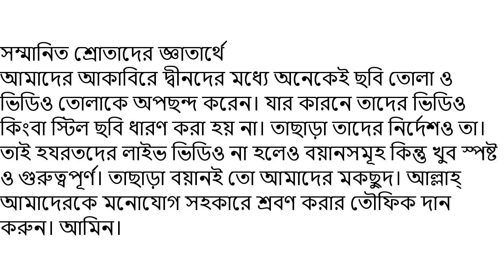তসবিহে ফাতেমীর ফযিলতসহ গুরুত্বপূর্ণ তালিম।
তাসবিহে ফাতেমী সম্পর্কে গুরুত্বপূর্ণ এক বয়ান করেন হযরতওয়ালা শাহ আব্দুল মতিন বিন হোসাইন সাহেব দা বা.। পীর সাহেব ঢালকানগর। হযরতের বয়ানগুলো শুনতে পারে হৃদয় জুড়িয়ে যাবে।

হযরতের সংক্ষিপ্ত জীবনী

নামঃ মোহাম্মদ আবদুল মতীন।
পিতার নামঃ হোসাইন।
মায়ের নামঃ
সন্তানঃ ২ ছেলে তিন মেয়ে।
খলিফাঃ হযরত মাওলানা শাহ হাকিম মুহাম্মাদ আখতার (রহঃ)
এদেশের হক্কানী সিলসিলার যে সকল পীর-মাশায়েখ উম্মতের এসলাহে বাতেনির লক্ষ্যে নিরসল সাধনা করছেন তাদের মধ্যে অন্যতম একজন হলেন মাওলানা আবদুল মতীন বিন হুসাইন ছাহেব দামাত বারাকাতুহুম। তাসাউফ ও তরীকতের পুণ্যময় জগতের রাহবার আরেফবিল্লাহ্ হযরত মাওলানা শাহ মুহাম্মদ আখতার ছাহেব রহ্. এর বিশিষ্ট খলিফা। খানকাহে চিশতিয়া এমদাদিয়া আশরাফিয়া ঢালকাগনরের পরিচালক। স্বীয় মুর্শিদ নিজ শায়েখের নামে প্রতিষ্ঠিত নির্মানাধীন ‌‌’জামিয়া হাকীমুল উম্মত ও গুলশানে আখতার কমপ্লেক্স’-এর স্বপ্নদষ্টা ও প্রতিষ্ঠাতা। তাজকিয়া ও তাসাউফের মেহনতের পাশাপাশি তিনি এলমে হাদীসের খেদমতের সাথেও নিজেকে সম্পৃক্ত রেখেছেন। বোখারী শরীফের দরস দিচ্ছেন জামিয়া রাব্বানিয়ায়।ঢালকানগর বাইতুন নূরসহ আরও কয়েকটি মাদরাসার সাথে যুক্ত আছেন। তিনি হযরত শাইখুল হাদীস হযরত মাওলানা আজীজুল হক ছাহেব রহ্. এর ভক্ত, অনুরক্ত ও খাস শাগরেদ।

কবর জগৎ সম্পর্কে অন্যরকম গুরুত্বপূর্ণ এক বয়ান। শুনতে পারেন। ভাল লাগবে।
To enjoy all of our videos ❤️❤️❤️❤️ টেলিগ্রাম চ্যানেল সমূহ ❤️❤️❤️❤️
02. (মুশতাকুন নবী হজরত দাঃবাঃ) ❤️❤️❤️
03. (মুফতি দিলওয়ার হুসাইন দাঃবাঃ) ❤️❤️❤️
04. (প্রফেসর হামিদুর রহমান দাঃবাঃ) ❤️❤️❤️
05. (ঢালকানগর পীর সাহেব দাঃবাঃ) ❤️❤️❤️
06. (ঢালকানগর পীর সাহেব দাঃবাঃ, উর্দু বয়ান)
07. (ঢালকানগর পীর সাহেব দাঃবাঃ, কবিতা)
08. (মুফতি শফী ছাহেব দাঃবাঃ)❤️❤️❤️
09. (মুফতি মাসুদ কাসেমী দাঃবাঃ, প্রশ্ন উত্তর চ্যানেল)
10. (ঢালকানগর পীর সাহেব তথা খানকাহ বিডি থেকে আয়োজিত সকল প্রগ্রামের তথ্য এখানে পাবেন)❤️❤️❤️
11. (মুফতি জাফর সাহেব, পীর ঢালকানগর)❤️❤️❤️
12. (মুফতি ইয়াহইয়া সাহেব দাঃবাঃ)
13. (মহিউস সুন্নাহ আল্লামা মাহমুদুল হাসান দাঃবাঃ)❤️❤️❤️
14. (মুফতি তাকি উসমানী সাহেব দাঃবাঃ)❤️❤️❤️
15. (মুফতি তাকি উসমানী সাহেব দাঃবাঃ)❤️❤️❤️
16. (পীর যুলফিকার আহমদ নকশবন্দী দাঃবাঃ)❤️❤️❤️
17. (পীর যুলফিকার আহমদ নকশবন্দী দাঃবাঃ)❤️❤️❤️
18. (মুফতি মাহমুদ বারডলি দাঃবাঃ)
19. (মাওলানা তারিক জামিল দাঃবাঃ)❤️❤️❤️
20. (হাবিবুল্লাহ মাহমুদ কাসেমী দাঃবাঃ)
21. (দ্বীনি প্রশ্ন করুন) (আর এখানে সেই প্রশ্নের উত্তর শুনুন)
22. (জীবনের ভুল ত্রুটি থেকে উত্তরণের রাস্তা)
23. (আল্লাহপাকের মহব্বতের নেশাময় এক জীবন গড়ার লক্ষ্যে সাদামাটা কিছু কথা)
25. (হজরত মাওলানা ইউনুস সাহেব পালনপুরী দাঃবাঃ)
26. (ঢালকানগর পীর সাহেব দাঃবাঃ মালফুযাত ও বিভিন্ন গুরুত্বপূর্ণ বয়ান)
27. (শাহ সাইদ নূর মানিকগঞ্জী দাঃবাঃ)
28. (মাওলানা জহিরুল ইসলাম সাহেব দাঃবাঃ)
30. (اشعار شاہ عبد المتین ڈھالکانگر ڈھاکہ)
31. (মাওলানা হাসান জামিল, সাইন্সল্যাব)❤️❤️❤️
32. (মাওলানা ইব্রাহিম হাসান দাঃবাঃ, মোহাম্মদপুর, খলীফা, মহিউস সুন্নাহ আবরারুল হক রহ.)❤️❤️❤️